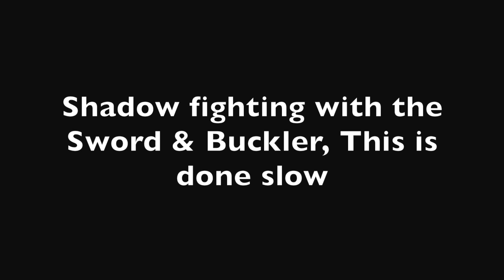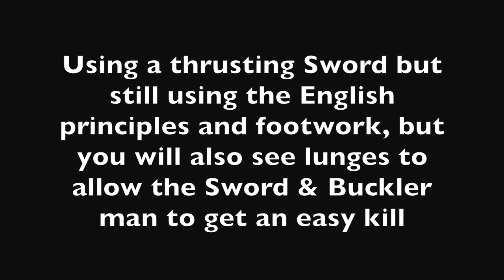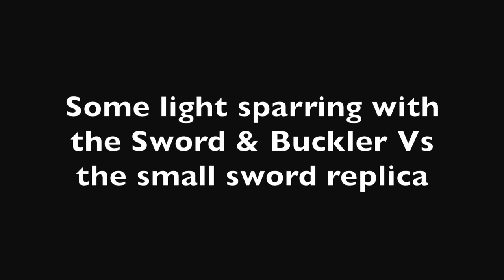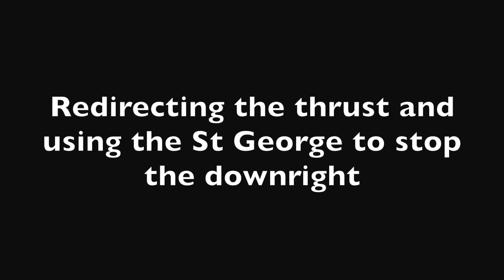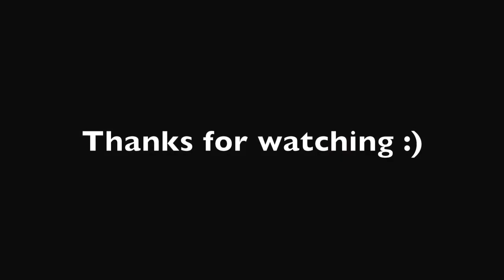Swords English Martial Arts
In this video you will see combinations of the sword & Buckler, Sword & Dagger, Thrusting sword, and Sword Single.